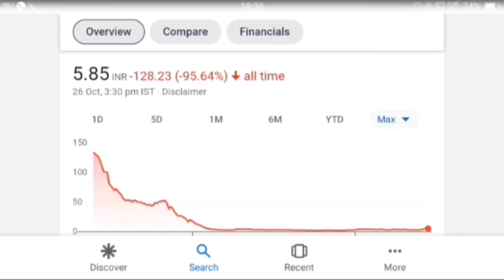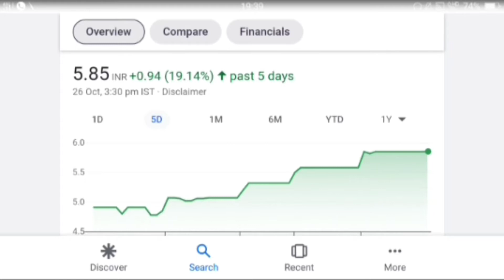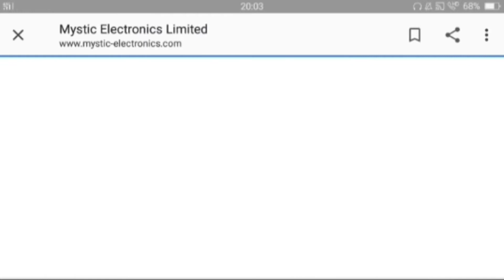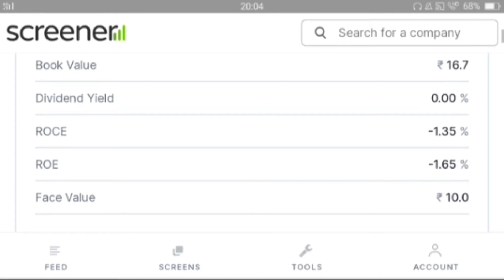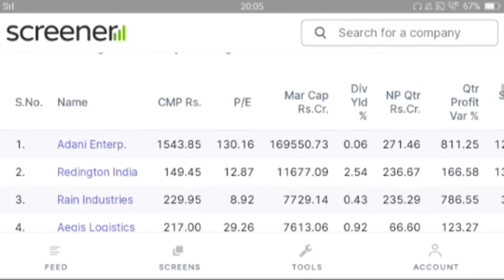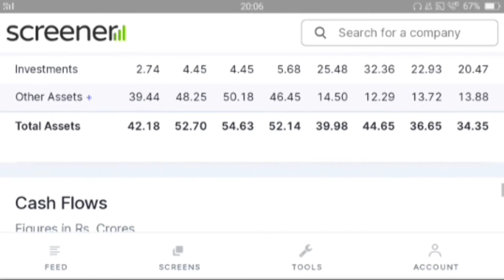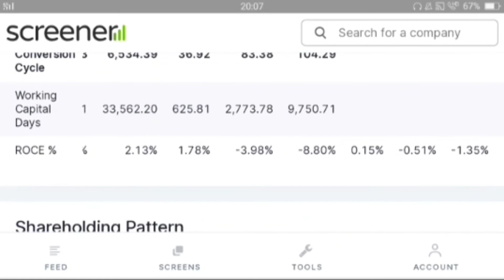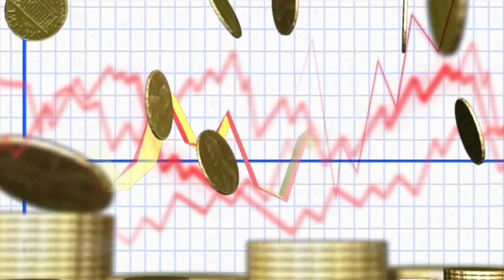Mystic Electronics Ltd | Invest | penny Stock | Multibagger | Share Stock Guru | mystic share news